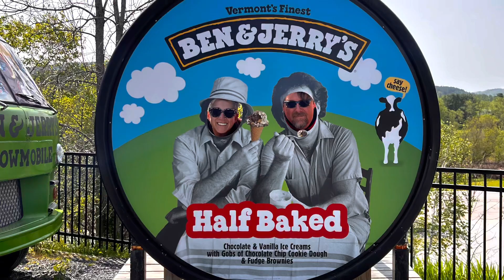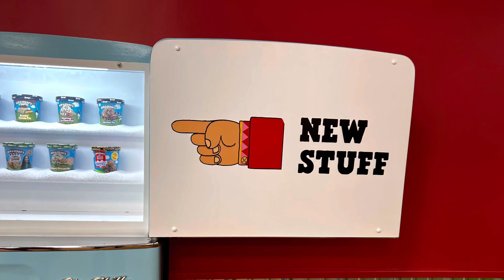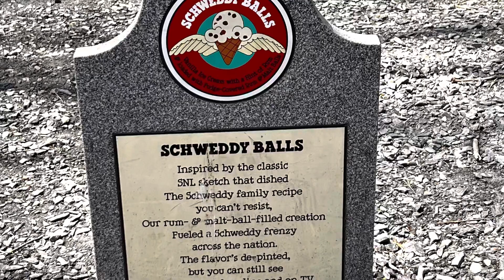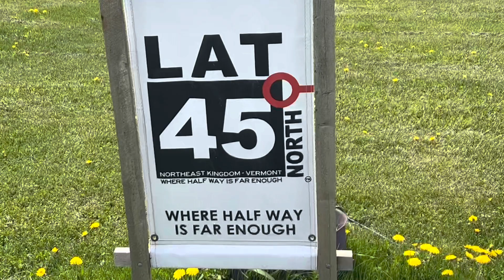Ice cream, lavender, and a view!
Tour of Ben and Jerry’s ice cream factory followed by a night camping on the hill top of a lavender farm.